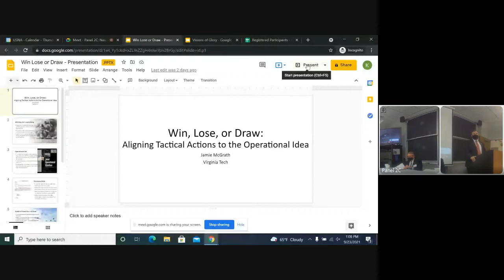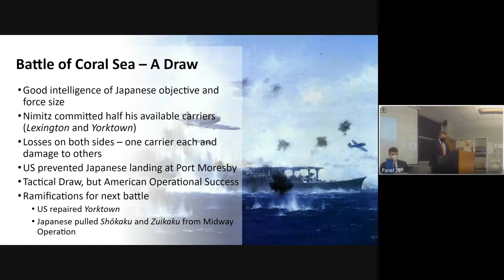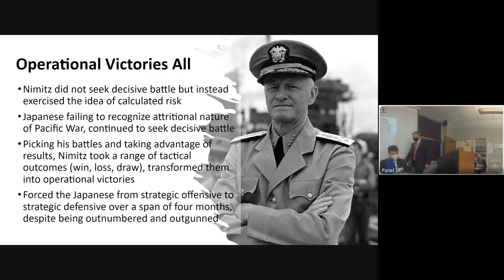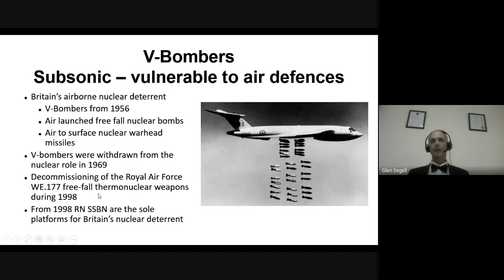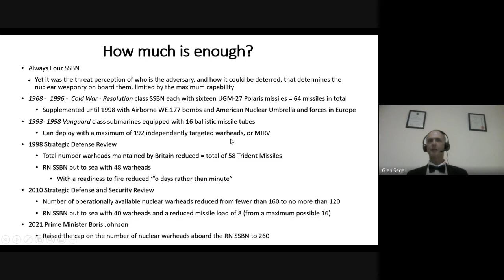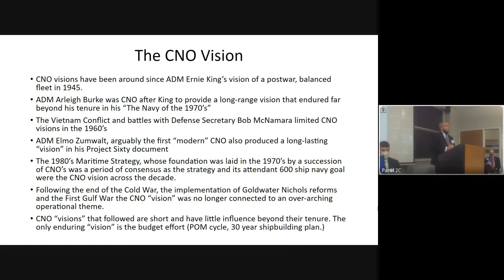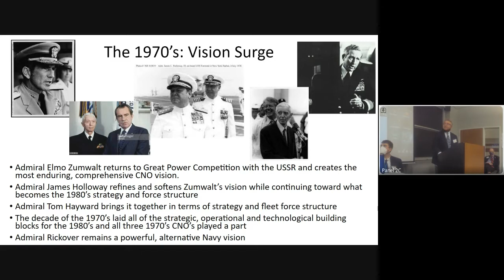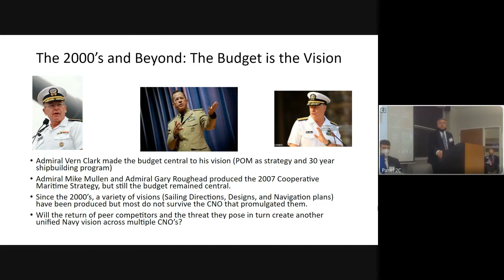Panel 2C Naval Strategy in the Twentieth Century Three Case Studies